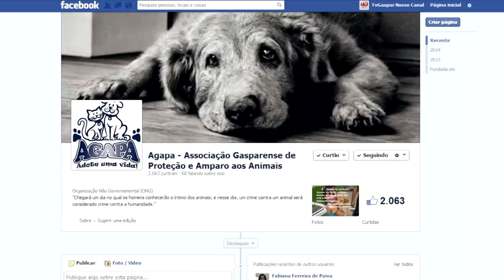AGAPA promove campanha troco solidário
Objetivo é arrecadar recursos para custear despesas veterinárias com animais resgatados das ruas. Caixas estão espalhadas em pelo menos 30 estabelecimentos comerciais.